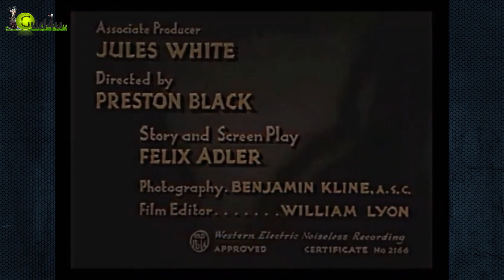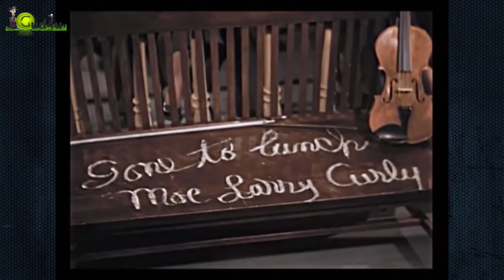The Three Stooges | Disorder in the Court | Remastered | HD 1080p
HD 1080P | 4K UHD | 1080P-HD | 720P HD | MKV | MP4 | FLV | DVD |
All Languages | Hungary | English | Spanish | French | German | Italian | Dutch | Japan | Czech | Korean | Portuguese | Russian | Serbian | Swedish | Slovak | Bulgarian |

Disorder in the Court is a 1936 short subject directed by Preston Black starring American slapstick comedy team The Three Stooges (Moe Howard, Larry Fine and Curly Howard). It is the 15th entry in the series released by Columbia Pictures starring the comedians, who released 190 shorts for the studio between 1934 and 1959.

disorder in the court three stooges
three stooges
the three stooges disorder in the court
the three stooges reaction
three stooges disorder in the court
three stooges full episodes
three stooges movie
three stooges reaction
Remastered Classic movies
Remastered movies
Remastered
laurel and hardy
colorized
colorized movies
laurel hardy
three stooges
film noir movies
laurel & hardy
laurel and hardy full movies
silent movies 1920s
stan laurel and oliver hardy full movies
stanlio e ollio
the great dictator speech reaction
three stooges movie
three stooges reaction
vieux films
laurel and hardy
colorized
colorized movies
laurel hardy
fatty arbuckle
film noir movies
laurel & hardy
stanlio e ollio
3 stooges disorder in the court
three stooges 2012
three stooges pie fight
three stooges cartoon
three stooges episodes
the three stooges malayalam explanation
three stooges dancing
three stooges color
three stooges alphabet song
the three stooges full movie in hindi dubbed
three stooges movie
the three stooges movie
three stooges curly
the three stooges shemp
three stooges full movie
three stooges full episodes shemp
three stooges money
three stooges theme song
three stooges
the three stooges
the three stooges full episodes
the three stooges full movie
the new three stooges
three stooges funniest moments
the three stooges 2012
three stooges reaction
three stooges shemp
classic comedy movies
classic movies comedy
classic comedy
classic comedy movies full length
turner classic movies full movies comedy
classic comedy channel
comedy classic
classic british comedy
classic comedy movies to watch full
classic british comedy films
classic movies of the 40's comedy
old classic movies comedy
comedy classic movies
classic comedy tv shows full episodes
classic stand up comedy
old classic comedy movies
classic romantic comedy movies
tamil classic comedy
old classic comedy movies full movies english
old classic comedy hindi movies full
classic comedy mystery movies full length
innocent classic comedy
classic movies comedy top 100
free classic comedy movies
tamil classic comedy movies full
british classic comedy

SOCIAL MEDIA!